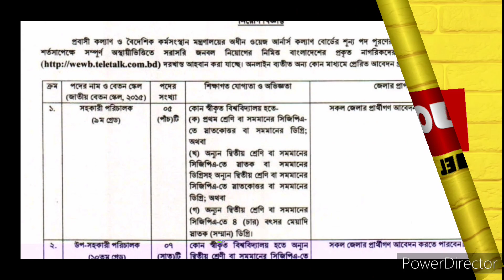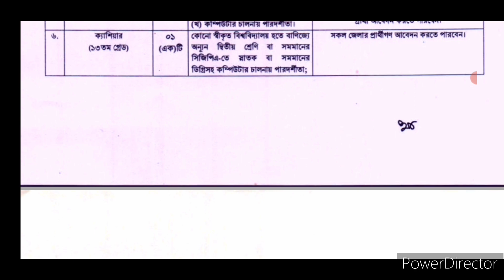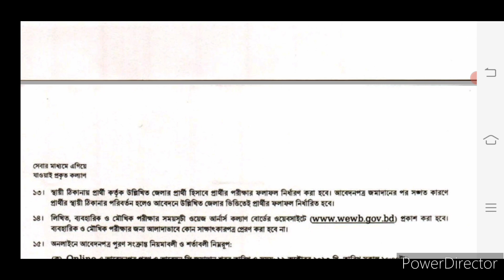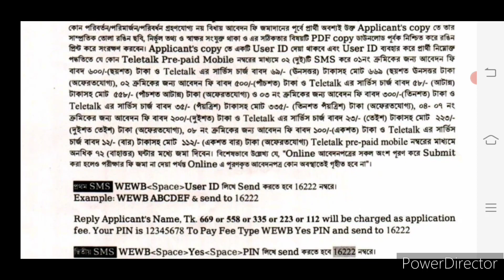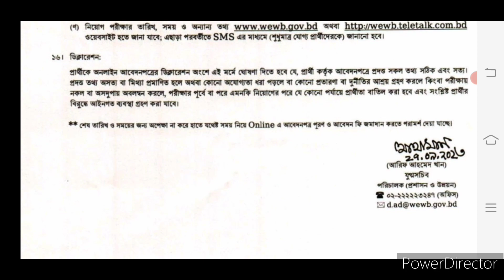প্রবাসী কল্যাণ ও বৈদেশিক কর্মসংস্থান মন্ত্রণালয় এর অধীনে এ নিয়োগ বিজ্ঞপ্তি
প্রবাসী কল্যাণ ও বৈদেশিক কর্মসংস্থান মন্ত্রণালয় এর অধীনে ওয়েজ আর্নার্স কল্যাণ বোর্ড এ নিয়োগ বিজ্ঞপ্তি - ০১/১১

 Deadline: 1 Nov 2023

 🇧🇩 নিয়োগ বিজ্ঞপ্তি 🇧🇩
👉 প্রতিষ্ঠানঃ ওয়েজ আর্নার্স কল্যাণ বোর্ড
👉 আবেদন ফীঃ ৬৬৯/-, ৫৫৮/-,৩৩৫/-, ২২৩/- ও ১১২/- টাকা
👉 আবেদন শুরুঃ ১২ অক্টোবর ২০২৩